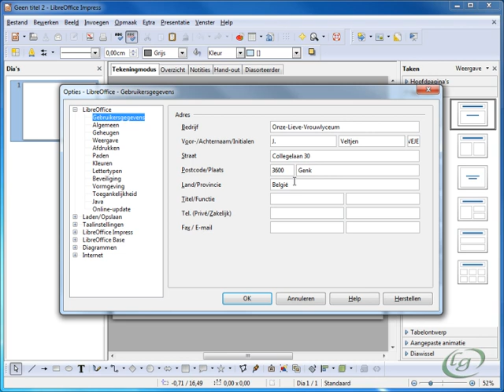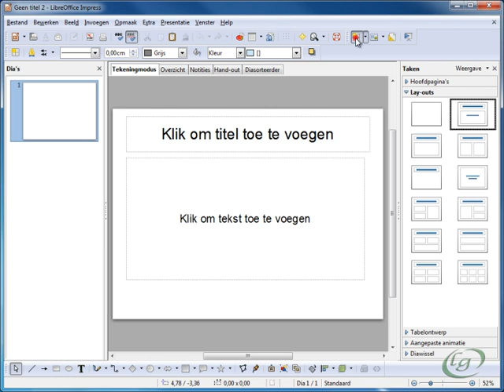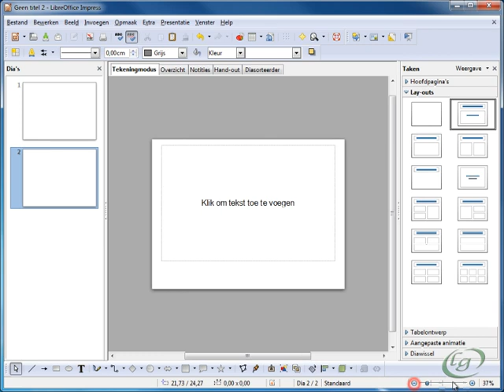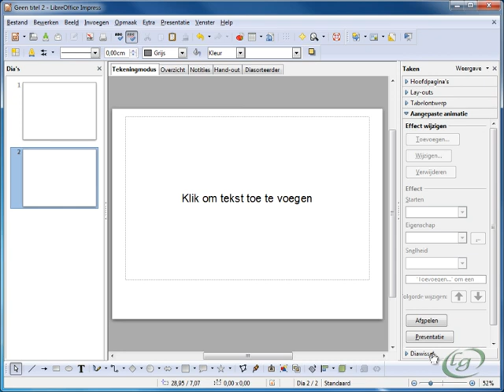3 Gebruikersgegevens en indeling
- Gebruikersgegevens instellen
- Schermopbouw menu- & werkbalken
- Schermopbouw indeling